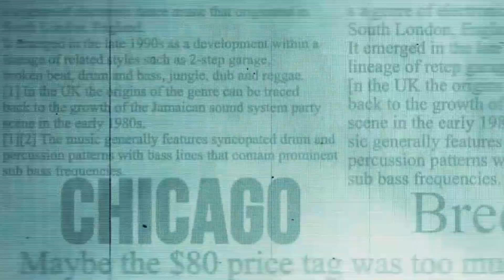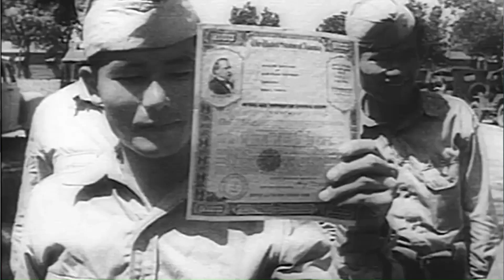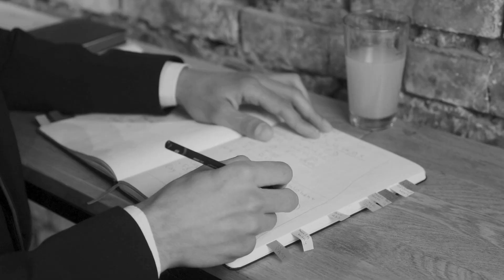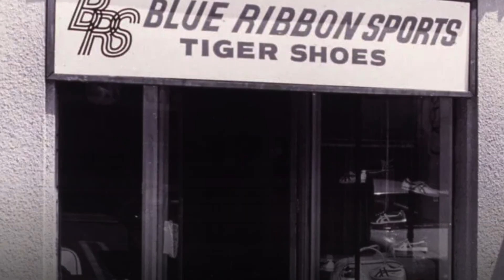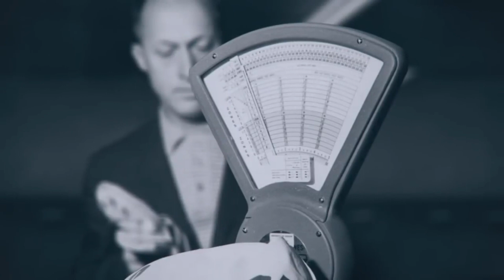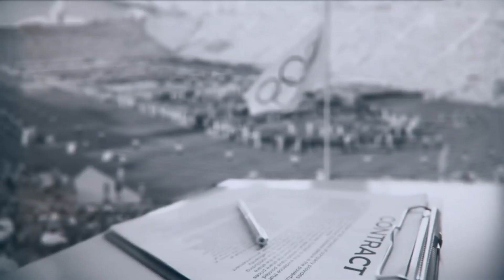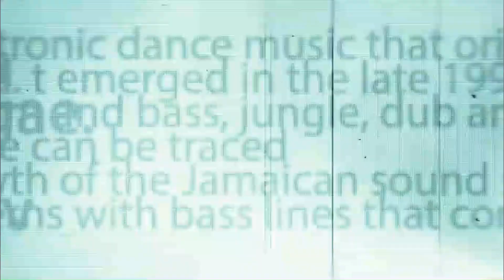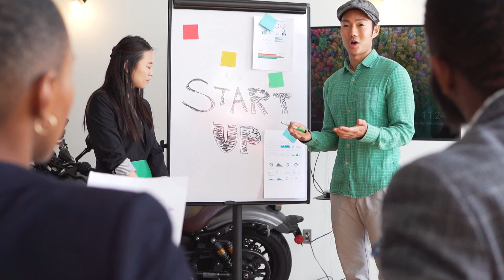A Ascensão da NIKE: Como Um Homem Construiu Uma Marca De Bilhões Dólares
Conheça um pouco da história da Nike, uma das maiores empresas de materiais esportivos dos dias atuais.